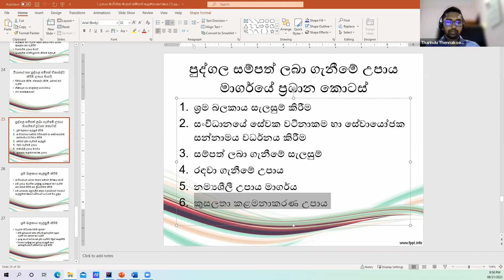International HRM 8